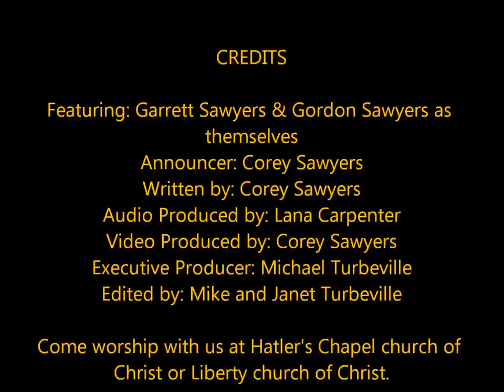2012 6 T's Farm Horse Pull Promo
Six T's Farm Draft horse and Mule pull, Jan 21, 2012, 12:00 p.m. @ UT Martin Ag Pavilion. We welcome you to watch 2 tons pulling better than twice their weight AND an opportunity to support The Children's Home, Inc., in Paragould Arkansas. Pullers from 5 states pulling ALL they can. 5.00 gate. This is a flat shod/barefoot tight trace pull. Last year top team of mules pulled 5800#, draft horses pulled 9400#.